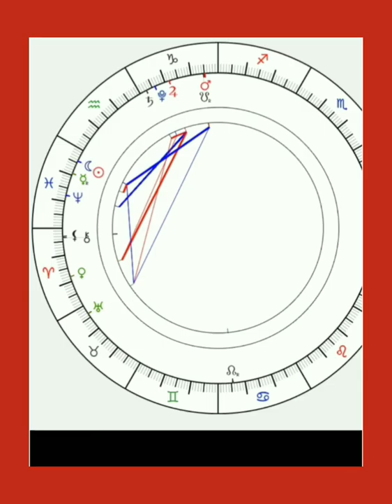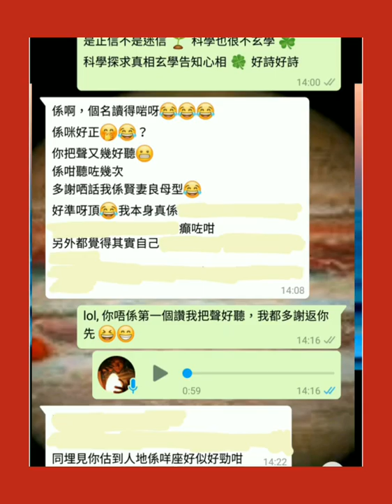塔占暖男星座運勢 ⭐雙子座⭐ 23/2 - 23/3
塔占暖男 (Thomas)，以行內少見之男性視角與悲智並重精神，為人洞悉「生」機。因修讀哲學，加上日射手品性，解讀塔羅牌以誠實精準見稱，拒絕心靈雞湯虛無縹緲，故有過千激讚，好評如海嘯